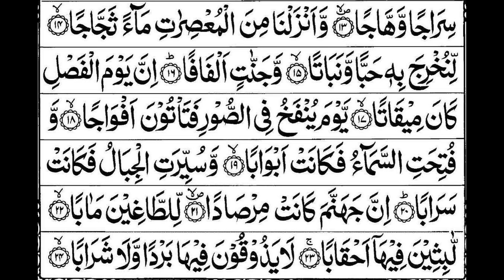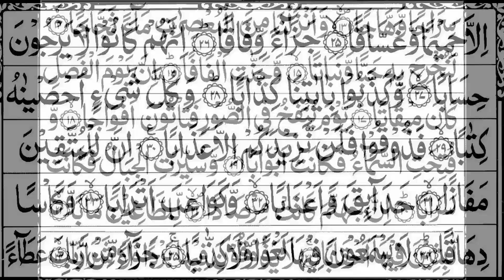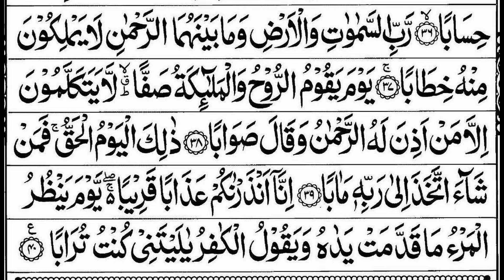Surah Naba 78 |By Shirazad Taher-Best Recitation or Tilawat -Fasihi Educators-سورة النبأ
Hadith

Aqeedah

Salah (Prayers)

Ramadan

Zakat (Charity)

Hajj (Pilgrimage)

Angels & Jinn

The Hereafter

Belief

Biographies

Children

The Companions

Comp. Religion

The Family

Fiqh

History

Knowledge

Marriage

Seerah

Shariah

Supplications

Tazkiyah

Women

Non-Muslims

New Muslims